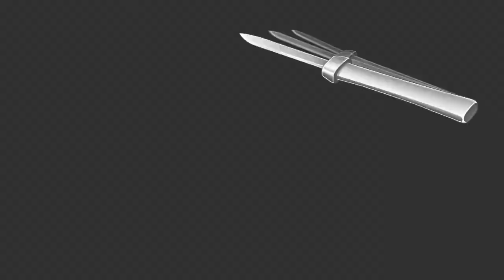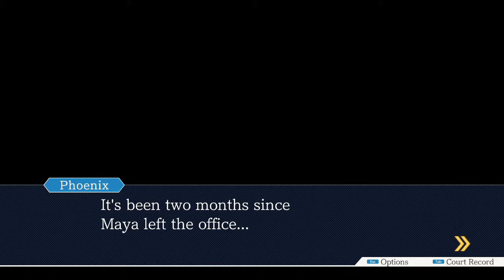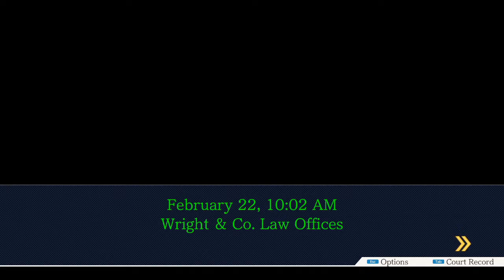Let's Play Phoenix Wright: Ace Attorney Pt. 59 - The Skyes are Cloudy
It's time for one last case, as a down-on-his-luck Phoenix finds a new case dropping in his lap - involving the chief prosecutor!